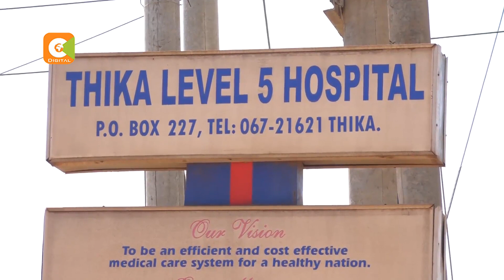Suspected cholera outbreak kills 2 people in Murang’a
More than 20 others hospitalized at Thika Level 5 hospital

                Outbreak reported in Kiunyu village, Gatanga constituency